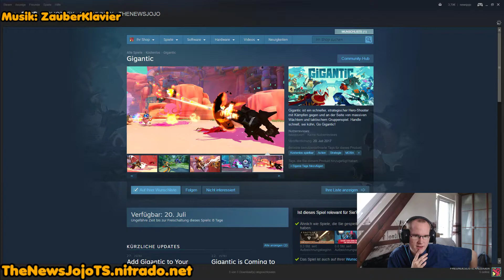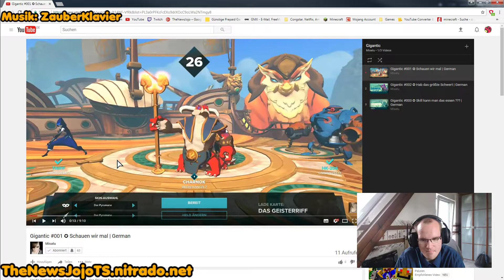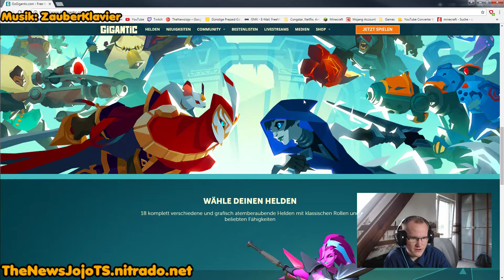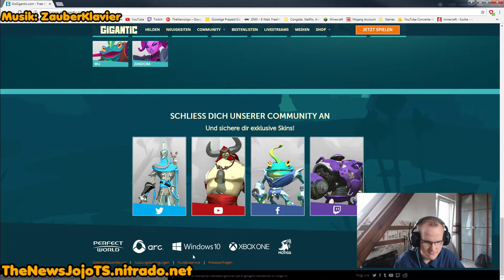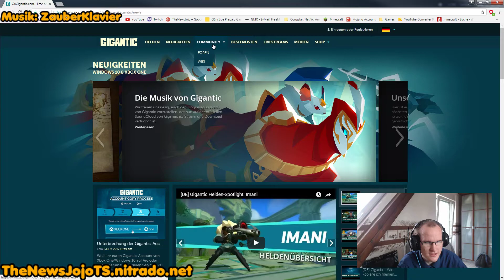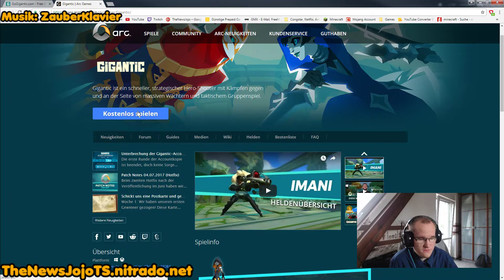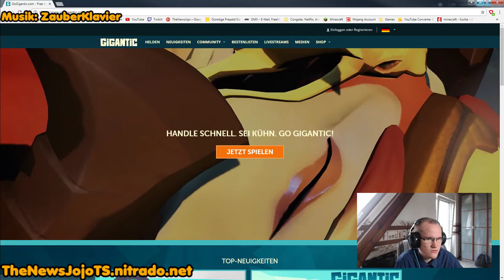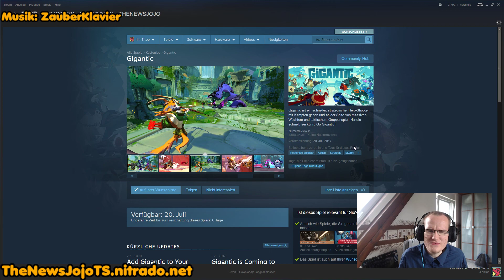Gigantic Vorstellungen! [Daily Upload#07]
Viel Spaß mit dem Video und Kommentare.